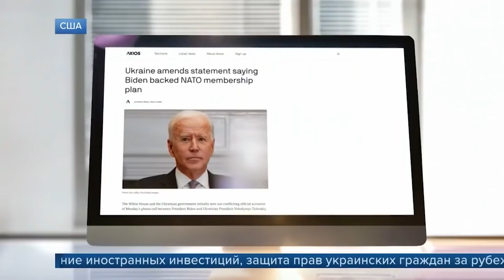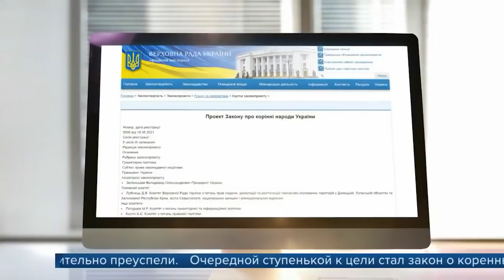Putin Ukrayna ve Nato'yu Tehdit Etti (Rusya ve Ukrayna Nato Krizi)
Rusya Devlet Başkanı Vladimir Putin, Ukrayna’daki yerli halkların arasından Rusların çıkarılmasına ilişkin yasa tasarısının çirkin bir tutum olduğunu belirtti. Devlet Başkanı Putin, Rusya halkının görüşüne rağmen, Ukrayna’nın NATO’ya üye olma olasılığıyla ilgili konuşmaların 'gevezelik' olmadığını belirtti.

Küçük bağışlarınız ile kanalıma destek olmak için bu banka kart numarasına (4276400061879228) üzerinden havele geçebilirsiniz. Şimdiden teşekkür ederim !